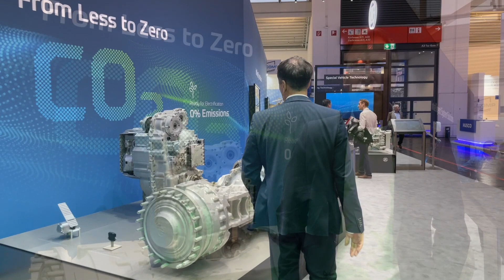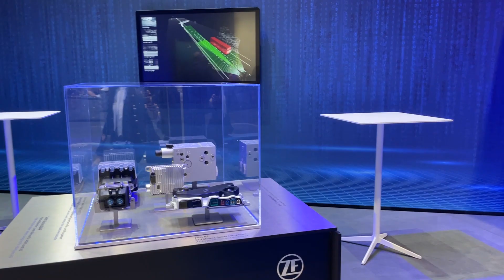Bauma 2022: Virtual tour of the ZF booth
In October 2022, ZF was exhibiting at the world's largest and most important trade fair for the construction industry, bauma in Munich.
You want to learn more about the product hihglights shown there?
Alexander Eisner, Head of Product Communication Off-Highway Systems and project manager of the ZF presence at bauma, will take you on a virtual tour of the booth.